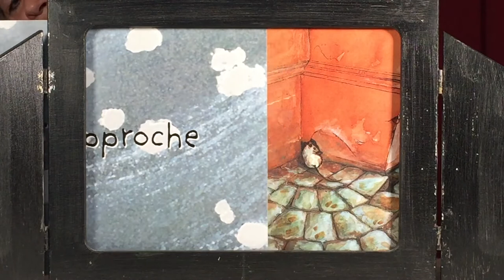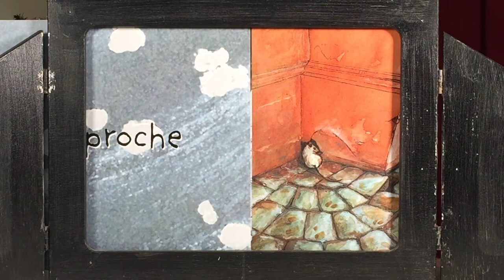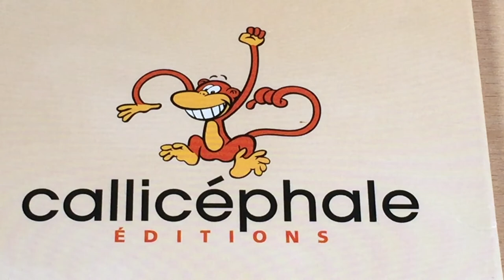Noel approche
Un kamishibai raconté par Christel Lefèvre
Noël approche. Textes d'Andréa Leonelli. Illustrations de Philippe Carme. Callicéphale éditions.
Évasion culturelle virtuelle n° 3 dans le cadre des Coquelicots givrés 2.0